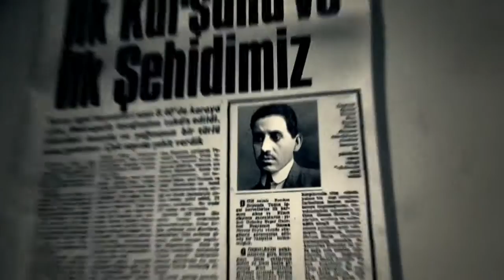Visit İzmir - City Branding